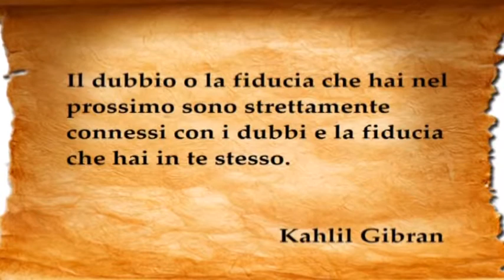RETE 7 - ALMANACCO - 25/12/18